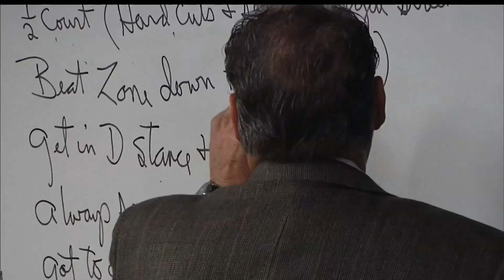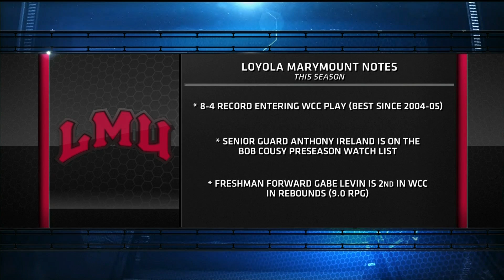WCC This Week: LMU's Max Good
TheW.tv profiles LMU men's basketball head coach Max Good and his long journey through the college basketball world. Original air date is December 28, 2013, during "WCC This Week" on Time Warner Cable SportsNet.